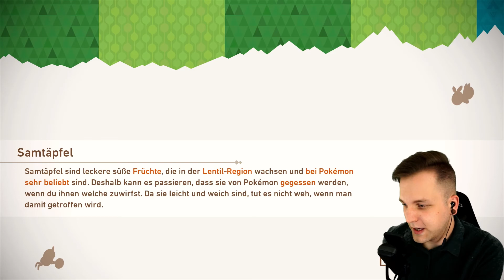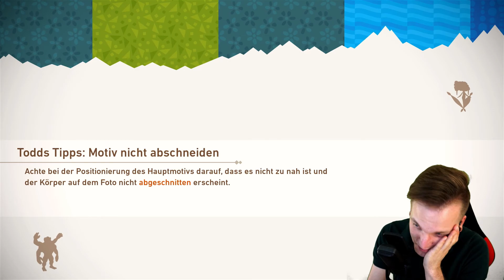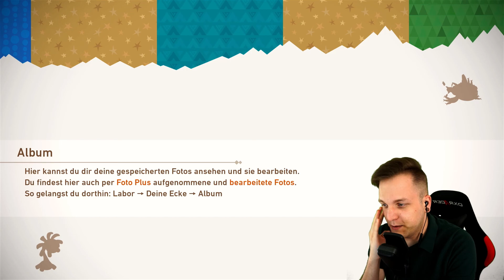NEW POKÉMON SNAP 📷 #20: Haiangriff am Copia Riff! Schiggy Schiggy!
New Pokémon Snap 📷 Atemberaubende Fotosafari in der Lentil-Region 🍎

Vor über 20 Jahren habe ich Pokémon Snap auf der Nintendo 64 gespielt, nun kommt die Foto Safari auf Nintendo Switch! Egal ob im Park, Dschungel, Wald oder Strand! Es ist ein wunderschönes buntes Spiel von Bandai Namco und es ist Wahnsinn wie schön ein Spiel werden kann wenn es weniger von GameFreak gemacht wird! :) Nach Pokémon Schwert wurde es aber auch nochmal Zeit für ein schönes Abenteuer in unserer geliebten Welt der Pokémon!

▶️ Pokémon Snap kaufen

▶️ Nintendo Switch Freundescode: SW 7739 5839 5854
▶️ Amazon Ref.

* Bei einer Bestellung über den folgenden Link erhalten ich eine kleine Provision, selbstverständlich ohne weitere Kosten deinerseits. Ein großes Dankeschön für deine Unterstützung! 😍